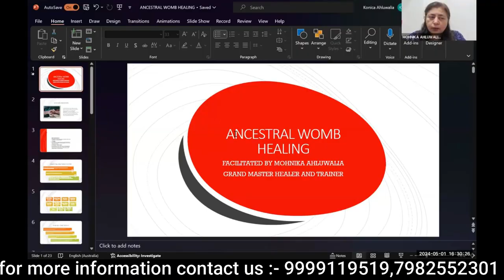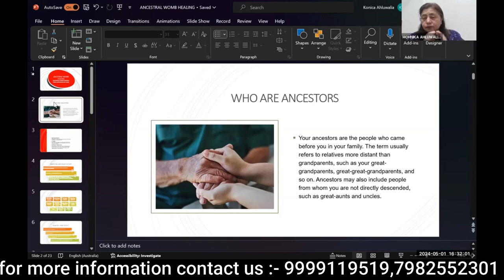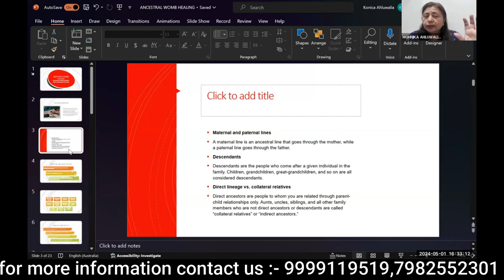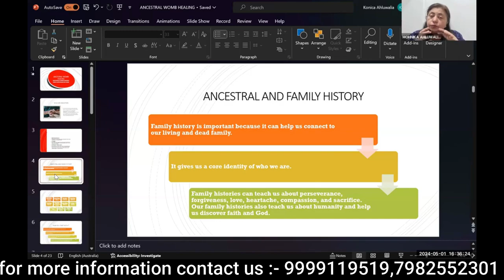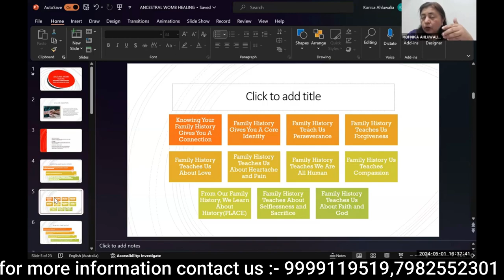Who are the ancestors and family history||womb healing||practices and tips for womb healing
Uncover the secrets of your heritage with an Ancestry DNA Test! Join me on a journey to explore my family tree and ethnicity background in this fascinating video. Discovering who your ancestors are and delving into your family history can provide a deeper understanding of where you come from. Watch as I uncover surprising connections and learn more about my roots. Don't miss out on this eye-opening exploration of ancestry and ethnicity in 2024!